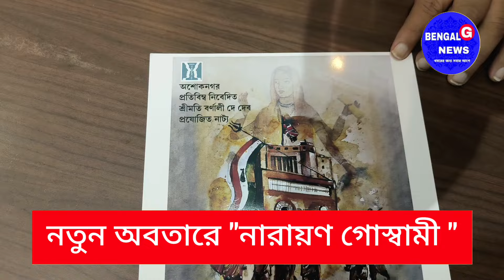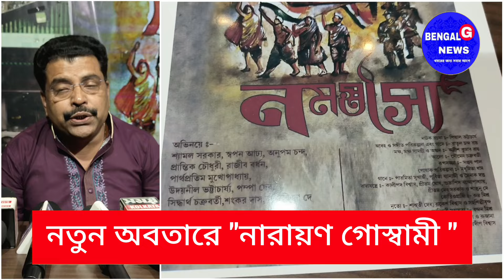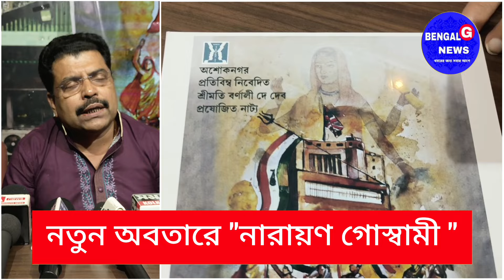বীরেন্দ্রকৃষ্ণ ভদ্রের চরিত্রে বিধায়ক নারায়ণ গোস্বামী!এই বিষয়ে কি বললেন দেখুন?@BENGALGNEWS